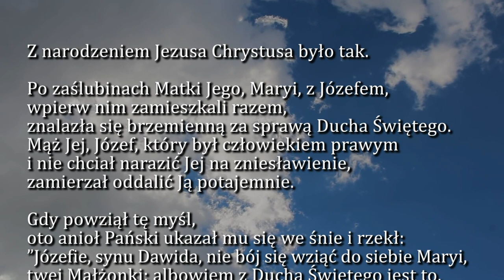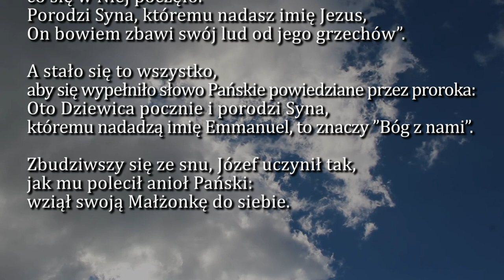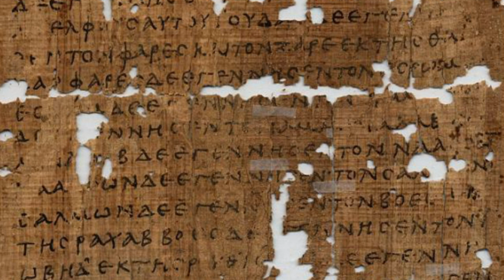Dobra Nowina na dziś | 18 grudnia - Sobota, III tyg. Adwentu